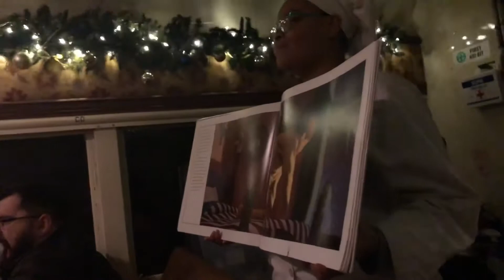The Polar Express Train Ride - Palestine, TX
Zoey and Adam take a ride on the Polar Express in Palestine, TX. This was a memorable and fun family event that we all enjoyed! We highly recommend it.